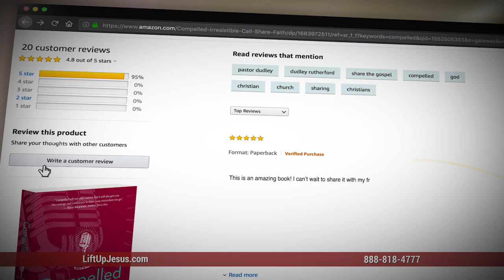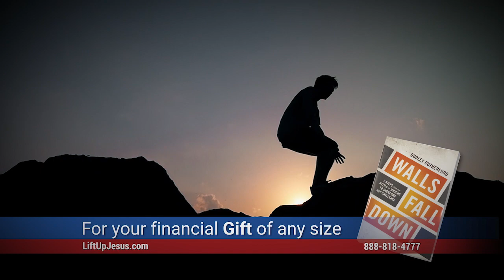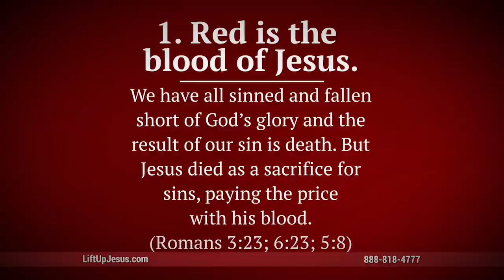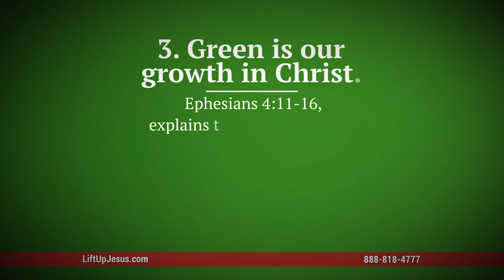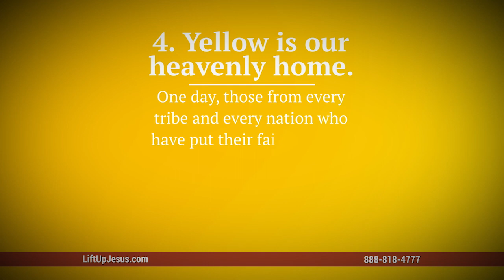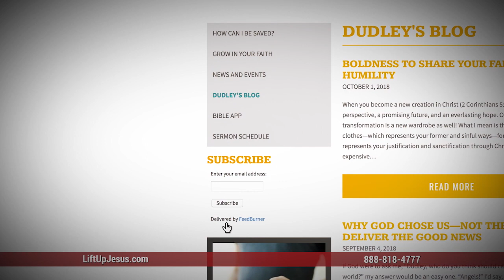Beaches - Part 1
One of the many ways God’s majesty is demonstrated in creation (and in the city of Los Angeles) is through beaches—the breathtakingly vast oceans, the thundering waves, held in place inexplicably by sandy or rocky shorelines.  In our first sermon in the “I Love L.A.” series, Pastor Dudley Rutherford teaches on Jeremiah 5:22 to demonstrate God’s creativity, faithfulness, and power.

Chapters:
00:00 Ad
1:21 Recap
2:00 Intro
2:25 Summary
8:03 We Serve a Creative God
15:14 God is Faithful
17:59 His Love Endures Forever
21:55 The Power of God
23:55 Lift Up Jesus
27:35 Outro

• Join Pastor Dudley in 2020 for the Imperial Splendor tour Tour Code: Rutherford20

• More about this episode: Pastor Dudley Rutherford teaches on Jeremiah 5:22 to demonstrate God’s creativity, faithfulness, and power. He explains how God can do anything, has enduring love for mankind, and how we have nothing to fear since God is always in control.